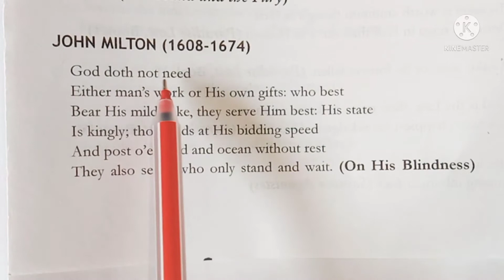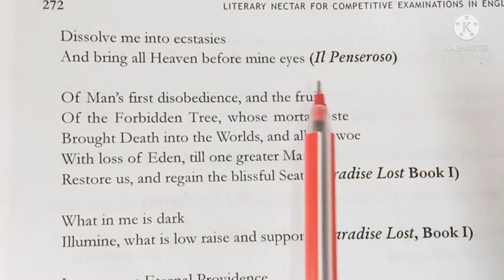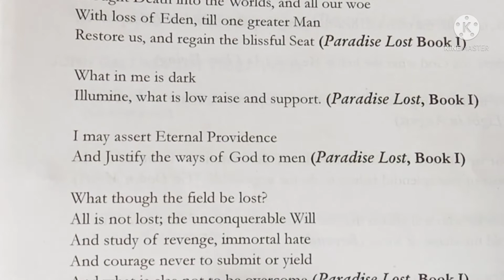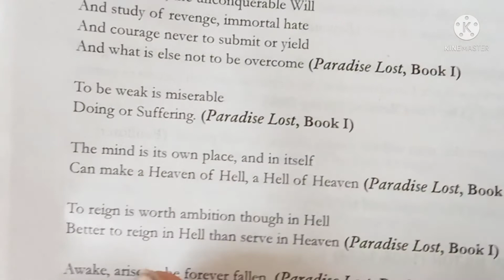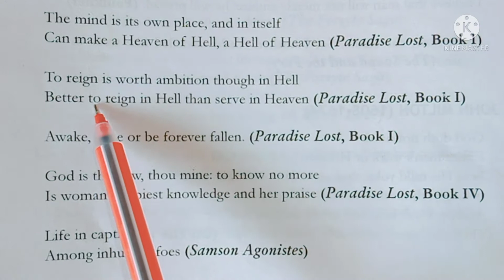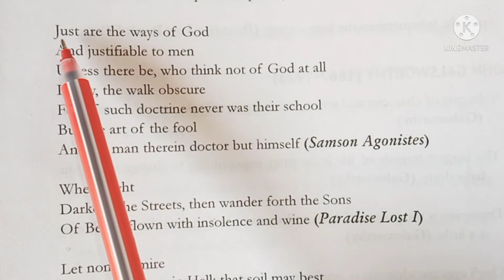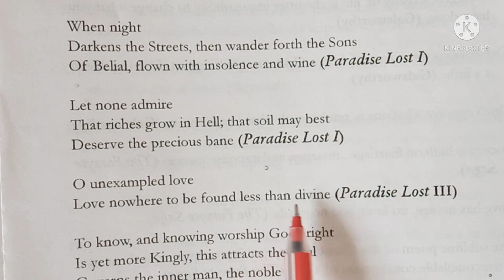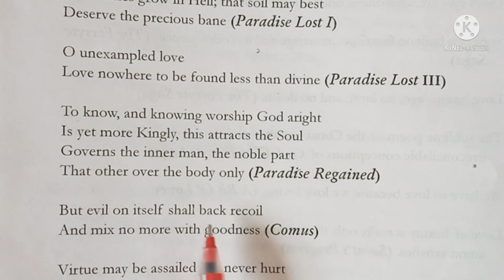John Milton's - Most Important Quotations by Gautam Sir